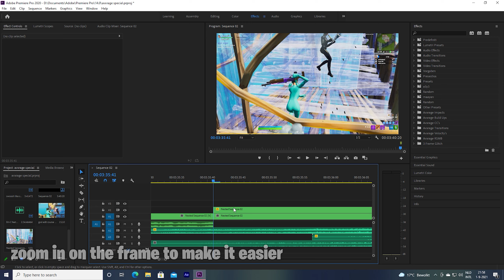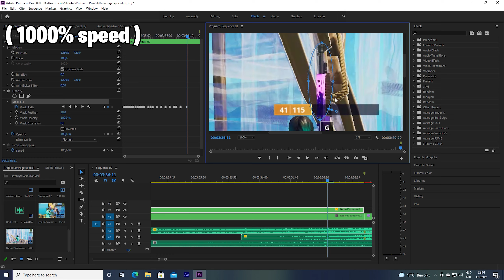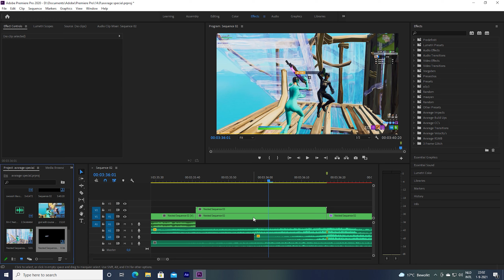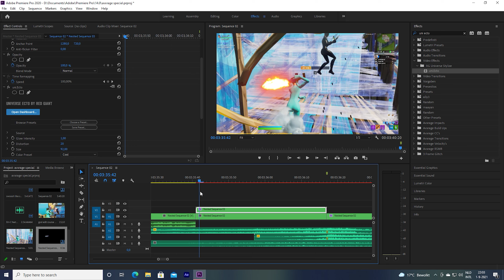Tutorial : How To Make This *INSANE* Flame Gun Buildup - Premiere Pro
Song : Bri-C feat. Rarin - Gassed Up!

Use Code ''Avxrage'' In The Item Shop Please (Resets Every 2 weeks)

120fps
60fps
144fps
240fps

Shockwave effect
Tutorial

Audio Transition
Song Transition
Song Stutter
Song Stutter

Render Settings
1440p60
2160p60
4K

Shake
Y-Shake Tutorial
Pre Shake
Y-Shake

PenguinVFX
Penguin Red Glow
Red Glow Effects
Tutorial

How To Overedit Like A Pro
Overedit Tutorial
Overediting
How To Twixtor Beat Sync
How To Edit Like Maxi
How To Overedit Like Devour Maxi
Clean Overedit
Cleanest Overedit

Best Impact Tutorial
Best Impact Shake
Shake Tutorial
Impact Tutorial